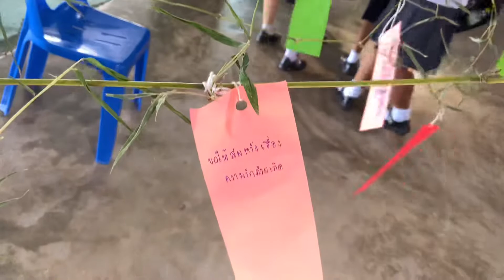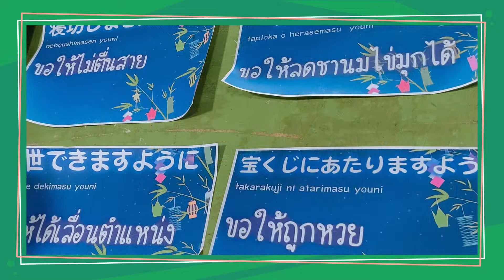เทศกาลทะนะบะตะ ปีการศึกษา 2565 โรงเรียนบ้านค่าย จังหวัดระยอง